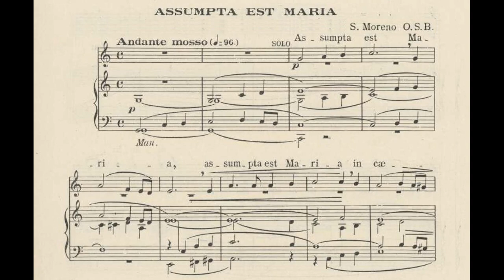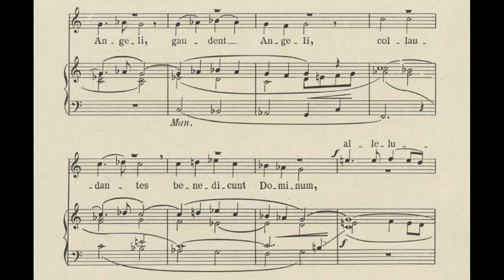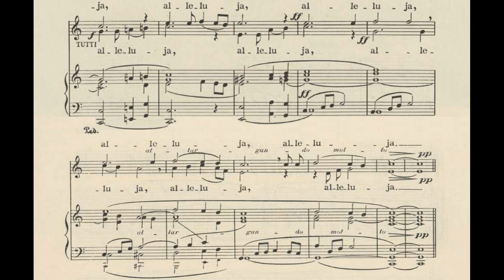Moreno, Stephen (1889 - 1953) Assumpta est Maria.